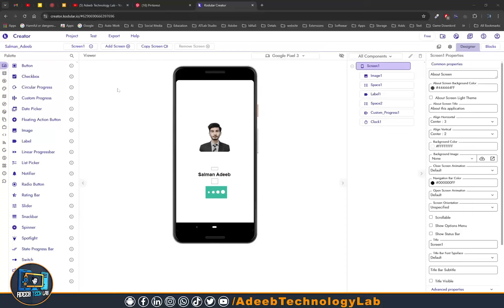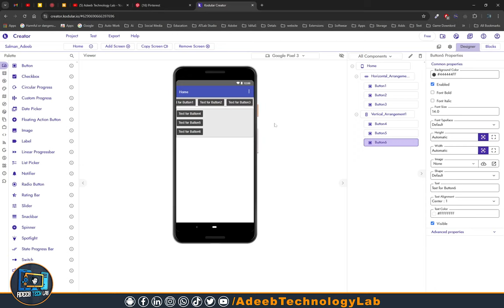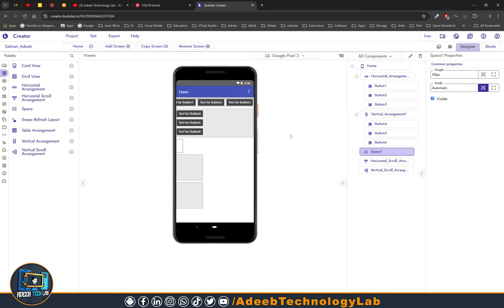Design Apps Without Coding! Horizontal & Vertical Layouts. Easy Tutorial 2024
Welcome to our easy tutorial on designing apps without any coding knowledge! In this video, we'll explore how to create stunning horizontal and vertical layouts for your applications in 2024. Whether you're a beginner or looking to enhance your design skills, this step-by-step guide will help you master app layout design effortlessly.

Learn how to utilize user-friendly design tools that require no programming skills, making it accessible for everyone! We'll cover essential tips and tricks to ensure your app layout is not only visually appealing but also user-friendly. You'll see real-time demonstrations of creating both horizontal and vertical layouts, so you can apply these techniques to your projects right away.

Don't miss out on the chance to elevate your app design game.

Timestamps:
0:00 Introduction
1:25 Overview of Layout Design
3:45 Designing Horizontal Layouts
8:20 Designing Vertical Layouts
12:00 Final Touches and Exporting
15:00 Conclusion

Download📥LINK👉